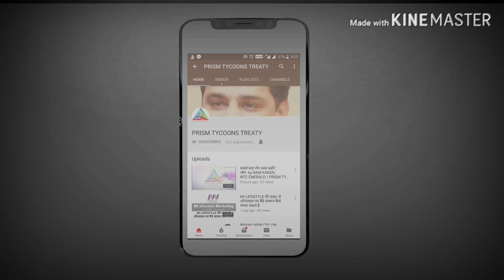अगर पैसा कमाना है टिकना तो पड़ेगा । PTT । MLS